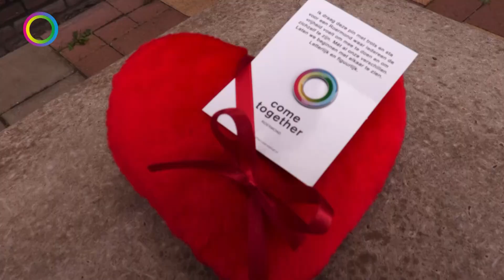Agnes Stijnen stelt 2 vragen aan 3 fractievoorzitters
TROTS! Trots op Roermond en die hulp die Roermondenaren elkaar bieden.
TROTS! Trots op Roermond, omdat iedereen zich hier vrij mag voelen om te zijn wie je bent.
TROTS! Trots op Roermond waar iedereen de vrijheid voelt om mee te doen.
Trots op de mensen die steun bieden aan anderen.
Deze mensen zetten we in het zonnetje. Dat verdienen ze. Een kleine blijk van waardering door de Come Together Roermond-pin op te spelden.
De fractievoorzitters van de Raad hebben de groen-rode posteractie mogelijk gemaakt en nomineren anderen die zich ook inzetten voor Roermond.
Ken jij ook iemand die je wilt waarderen met een Come Together Roermond-pin?